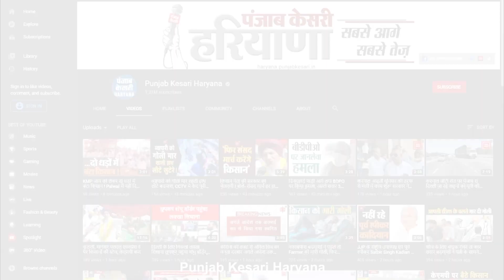Hisar कांड के बाद Farmers का बड़ा ऐलान, C और डिप्टी सीएम को दी खुली चेतावनी